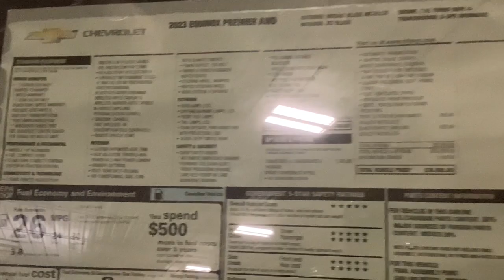2023 Chevrolet Equinox Wayzata, Buffalo, Waconia, Minnetonka, Rockford, MN N1764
Mosaic Black Metallic New 2023 Chevrolet Equinox Premier available in Delano, Minnesota at Davis Chevrolet of Delano. Servicing the Wayzata, Buffalo, Waconia, Minnetonka, Rockford, MN area.

ADAPTIVE CRUISE CONTROL,TIRES  P225/60R18 ALL-SEASON BLACKWALL  (STD),CONFIDENCE & CONVENIENCE II PACKAGE  includes (BGP) Driver Confidence III Package and (ZQ3) Driver Convenience II Package content,SEATS  HEATED  REAR  OUTBOARD POSITIONS,DRIVER CONFIDENCE III PACKAGE  includes (UFQ) Automatic Parking Assist  (UV2) HD Surround Vision and (KSG) Adaptive Cruise Control,LPO  BLACK BOWTIE EMBLEMS  FRONT AND REAR,AUTOMATIC PARKING ASSIST  includes front  rear  parallel and perpendicular park assist,MOSAIC BLACK METALLIC,AUDIO SYSTEM  CHEVROLET INFOTAINMENT 3 PLUS SYSTEM  8 DIAGONAL HD COLOR TOUCHSCREEN  AM/FM stereo  Bluetooth audio streaming for 2 active devices  Apple CarPlay and Android Auto capable  voice recognition  in-vehicle apps  cloud connected personalization for select infotainment and vehicle settings. (STD),SEAT  VENTILATED DRIVER,LPO  FRONT AND REAR SPLASH GUARDS  CUSTOM MOLDED,PREMIER PREFERRED EQUIPMENT GROUP  includes standard equipment,SEAT ADJUSTER  FRONT PASSENGER 8-WAY POWER WITH 2-WAY POWER LUMBAR,JET BLACK  PERFORATED LEATHER-APPOINTED SEAT TRIM,WHEELS  18 (45.7 CM)  ALUMINUM  (STD),COLD AIR GRILLE SHUTTER  includes seasonal lower grille cover,SEATS  FRONT BUCKET  (STD),HD SURROUND VISION,SEAT  VENTILATED FRONT PASSENGER,TRANSMISSION  6-SPEED AUTOMATIC  ELECTRONICALLY-CONTROLLED WITH OVERDRIVE  includes Driver Shift Control (STD),ENGINE  1.5L TURBO DOHC 4-CYLINDER  SIDI  VVT  (STD),DRIVER CONVENIENCE II PACKAGE  includes (AG2) front passenger 8-way power seat adjuster with power lu